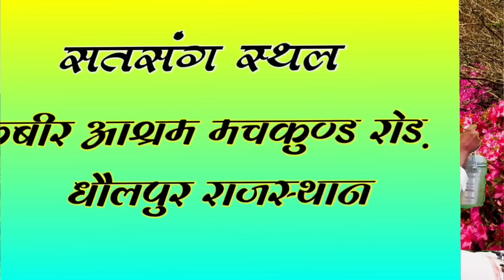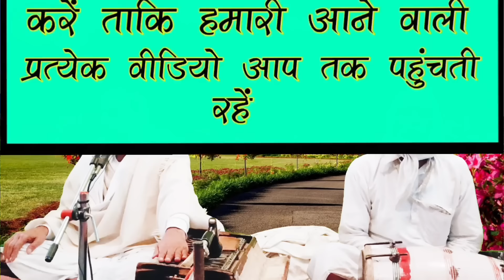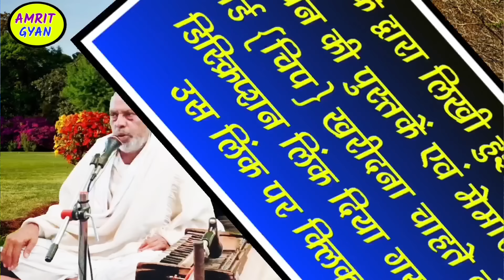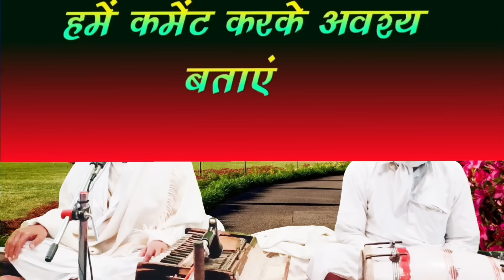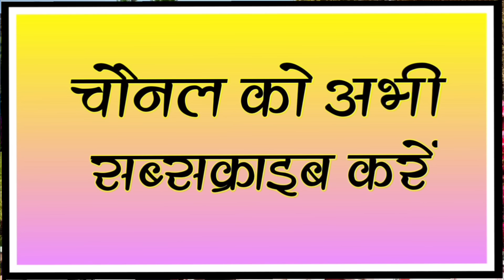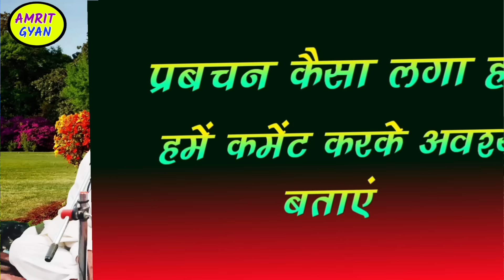व्यसन मुक्त जीवन | Vyasan Mukt Jeevan | मांगने की कला | Mangne Ki Kala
मेरा नाम चन्द्रपाल प्रजापती है मो० न० 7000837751, 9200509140 है। मैं सदगुरु अम्रत साहेब जी का भक्त हूं। हमारा यूट्यूब चैनल अम्रत साहेब जी के अनमोल भजनों और आध्यात्मिक प्रवचनों का संग्रह है। यहाँ पर हम सद्गुरु के उपदेशों को साझा करते हैं, जो जीवन को प्रकाशमय बनाने के लिए प्रेरित करते हैं। हम आपको शांति, समृद्धि और आनंद की अनुभूति के लिए आध्यात्मिक मार्गदर्शन प्रदान करने का प्रयास करते हैं।

यदि आप गुरूजी के द्वारा लिखी हुई भजन प्रबचन की पुस्तकें एवं मैमोरी कार्ड खरीदना चाहते हैं तो नीचे दी गई लिंक पर क्लिक करें 👇👇👇👇

पारख ज्ञान ( Parakh Gyan ) के नाम से हमारा एक दूसरा चैनल भी है जिसका लिंक नीचे दिया गया है।

Hello

My name is Chandrapal Prajapati, mobile number is 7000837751, 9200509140.  I am a devotee of Sadguru Amrat Saheb ji.  Our YouTube channel is a collection of precious bhajans and spiritual discourses of Amrat Saheb Ji.  Here we share the teachings of Sadhguru, which inspire to make life bright.  We strive to provide you spiritual guidance to realize peace, prosperity and happiness.

 If you want to buy Bhajan Prabachan books and memory cards written by Guruji, then click on the link given below 👇👇👇👇

We also have another channel by the name of Parakh Gyan, the link of which is given below.

Yah Amrit Gyan Channel Keval Kabeer Panthi Paarkhi Sant Sadguru Amrit Saheb Ji Ke Bhajan Aur Pravachanon Ko Sanjha Karane Ka Ek Maadhyam Hai. Hamaara Uddeshy Logon Ko Andhvishvaas, Paakhand, Sur Agyaan Ke Andhere Se Baahar Laana Hain, Saath Hi Saty, Prem Aur Maanavta Ko Badhaava Dena Hain. Ham Kisi Bhi Dharm Ya Sampradaay Ke Prati Bhed Bhaav Nahin Rakhate Aur Sabhi Dharmon Ka Sammaan Karate Hain. Is Channel Ke Madhyam Se Saajha Ki Gai Janakari Aur Vichaar Keval Shiksha, Sanskaar Aur Samaaj Seva Ke Uddeshyon Ke Lie Hote Hain.